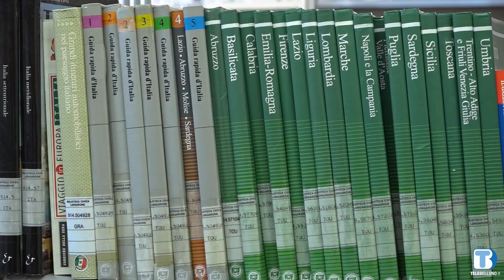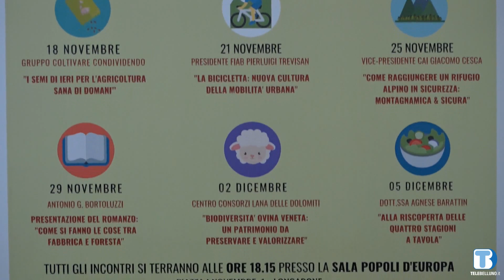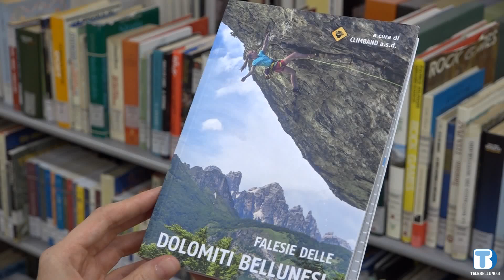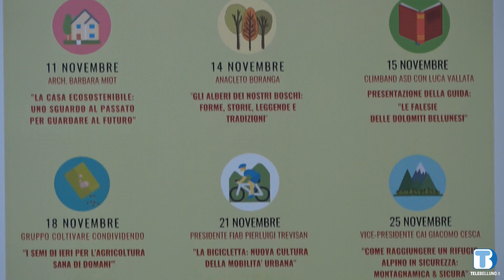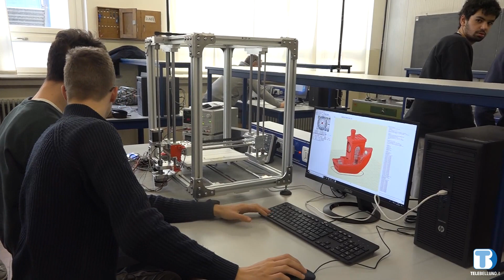Quaderni Cadore Longaronese Zoldo - Puntata 11